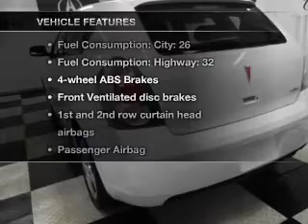2009 Pontiac Vibe - Bedford OH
Year: 2009
Make: Pontiac
Model: Vibe
Trim: Base
Engine: 1.8 liter inline 4 cylinder 16 valve
Transmission: 5-Speed Automatic
Color: Ultra White
Mileage: 64456
Address:
333 Broadway Ave